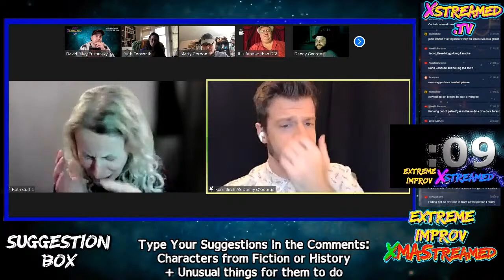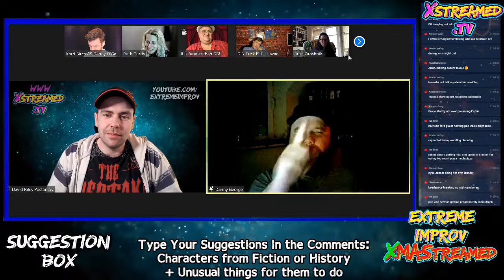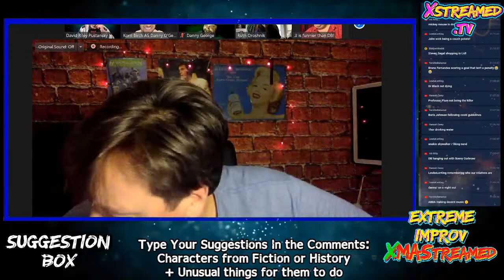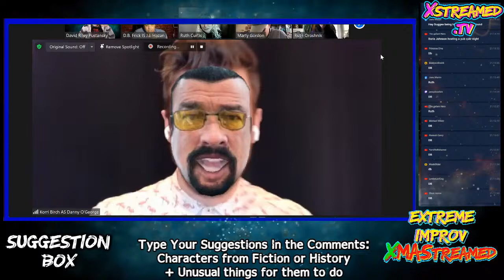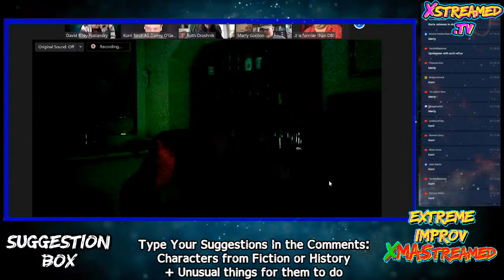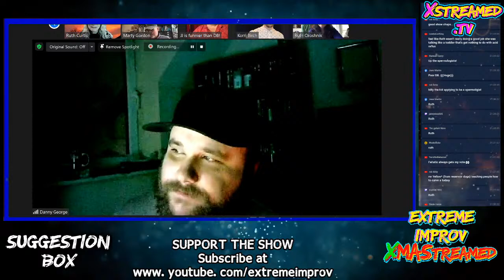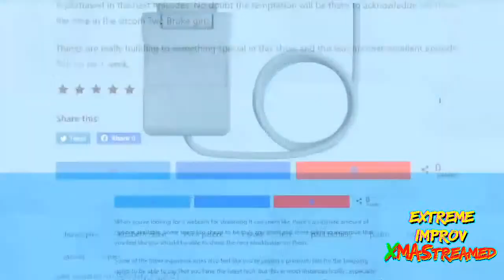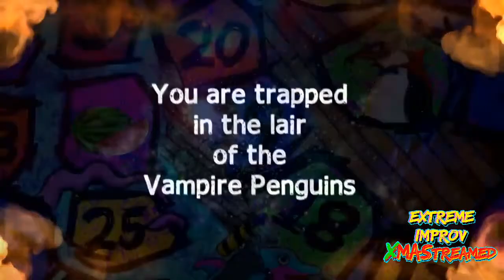Extreme Improv XStreamed #268 December 29 2021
FIRE TV APP: Amazon Fire TV App
REGULAR SHOWS
Extreme Improv Xstreamed - Wednesdays/Thursdays 8.30pm UK Time
Revenge of the Werewolf/Mafia/Ripper - Fridays 8pm UK Time
Geek Battle - Thursday 7pm UK
Slam Jam Wrestling Show - Wednesday 7pm
Jesters Jam - bi-weekly Friday 7pm
Wham Bam Poetry Slam - bi-weekly Friday 7pm
Totally Sketchy
How to watch all Extreme Improv Xstreamed Shows

️ Amazon Fire TV App
Follow Extreme Improv XStreamed on all social media platforms
Follow XStreamed on all social media platforms
Follow Geek Battle on all social media platforms
Follow Slam Jam Wrestling Show on all social media platforms
Follow Jet Lagged and Loving It on all social media platforms

Welcome to the Extreme Improv Xstreamed YouTube channel!

If you're a performer and would like to join a future show please DM the Extreme Improv FB Page.E